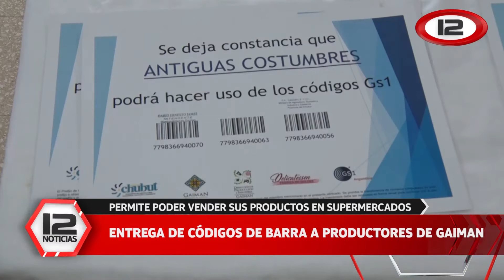Tema del Día: Llegar a las góndolas de los súper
Dario James agradeció e indicó que esto es fundamental. Su objetivo es agrandar la fabrica Delikatessen y apuestan a repotenciar la fabrica.